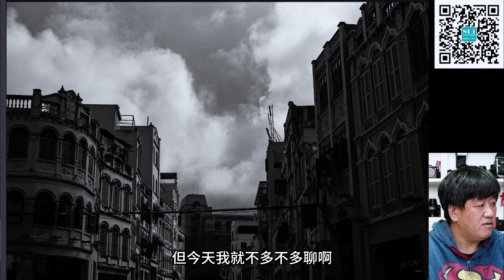放毒大会FUN DO TALK |库克cooke speed panchro ser II 50mmF2 T2.3电影镜头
这里是著名摄影师隋晓龙的直播栏目《放毒大会》的回放。这是一个聊相机、镜头以及摄影相关产品的节目。不仅包括器材解析还包括器材的使用技巧以及大量的实拍样片。希望对您选择以及使用摄影器材有一定的帮助。
库克cooke speed panchro ser II 50mmF2 T2.3电影镜头，超强也超贵！

This is the replay of a live broadcast column "FUN DO TALK" from the famous photographer Sui Xiaolong. This is a program about cameras, lenses, and related photography products. It not only includes equipment analysis, but also includes equipment usage skills and a large number of actual shooting samples. I hope it will be helpful to your selection and use of photographic equipment.